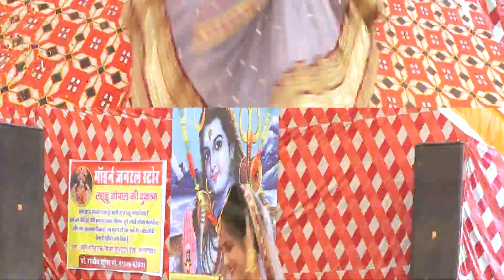Shri shyaam baba holi mahotsav ❣️ Shoot By Sonu photography❣️